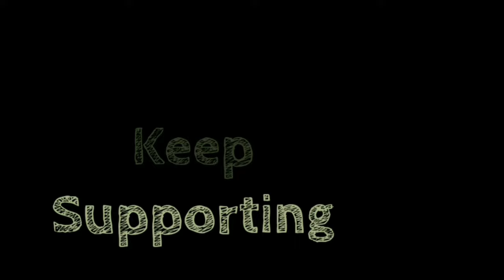Testing my motovlogging setup in Mountains! | Go Pro Hero 7 Black | Best motovlogging setup is here🔥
Testing my motovlogging setup in Mountains!! || Maono AU-400 || Best motovlogging setup is here🔥🔥

Hey, guys, this is Mohit Sharma thank you for taking out time to watch my video. Do x"LIKEx" the video if you enjoyed watching or Do x"COMMENTx" if you want to Suggest something or Appreciate my efforts.

- Don't Forget to x"SUBSCRIBEx" and x"SHAREx" -

2) v.gd/S4S47h

Helmet:-
is.gd/1FwtRc

Gopro Accessories kit:-
is.gd/6Gngz9

 Downloaded from Non Copyright Sources.

 Thankyou
 Keep Supporting ❤️💓🙏